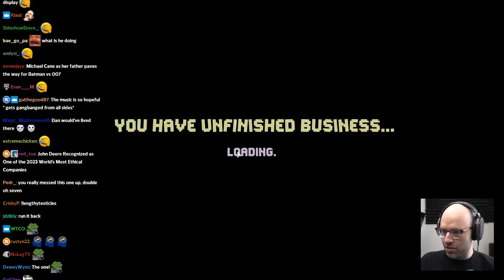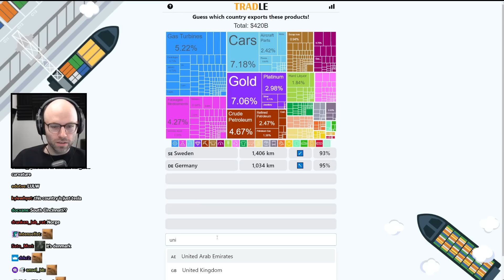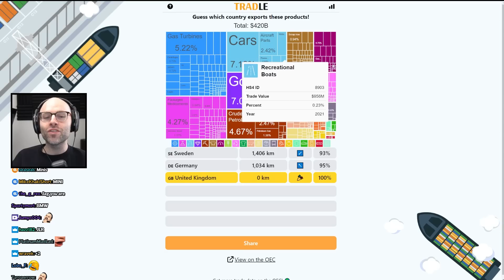Northernlion is the new James Bond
yeah, yeah. "the name's bald, james bald"